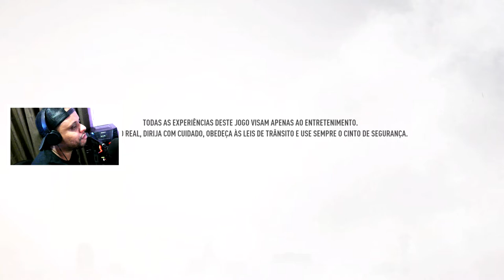NEED FOR SPEED PAYBACK - INÍCIO MUITO LOKO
Jogo bom pra cacete, NEED FOR SPEED PAYBACK

MINHAS CONFIGURAÇÕES:

* HD 500G
* 2 Memórias Kingston HyperX FURY 8GB 1866Mhz
* XBOX ONE